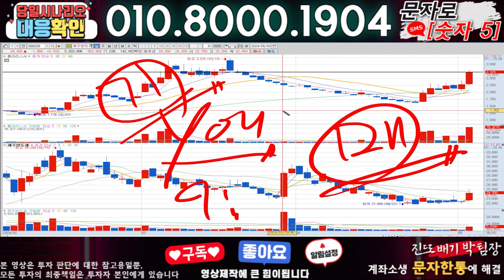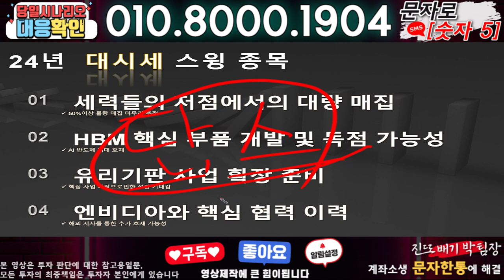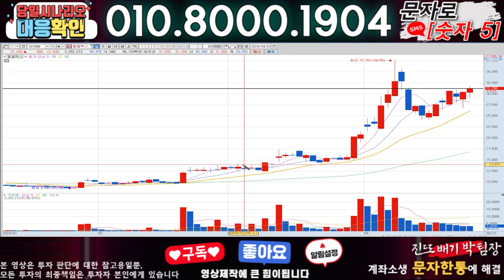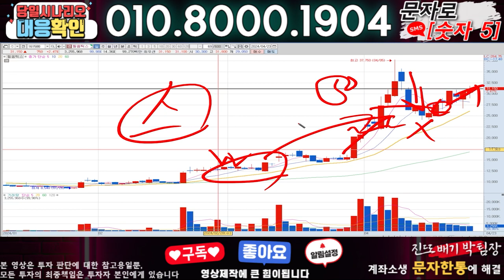와이씨켐 ) 3분전 기습속보-공식입장발표!! 무슨일인가?